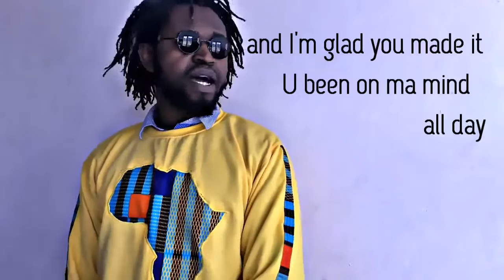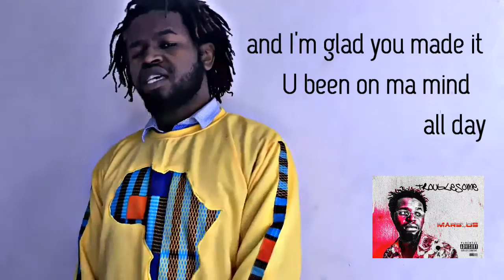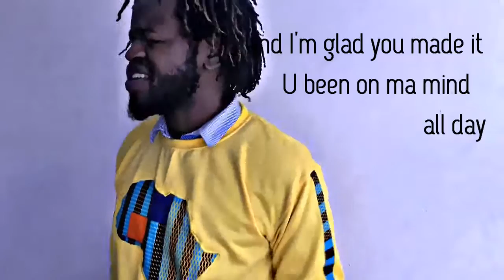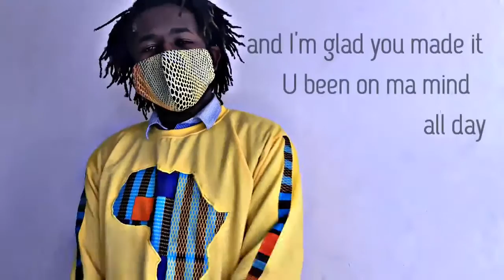Marblos - Troublesome [IG Live Lyric Video]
Troublesome at mycornerblox album [flames of RnB]

Written & Performed by marblos

Its opposite the intention of a secret when one calls out for trouble this kind.

Beat by theleagion
Ex-Prod by marblos
W.E.G. 2020